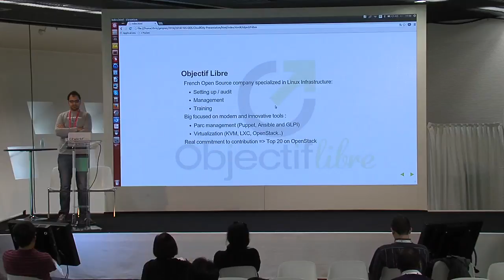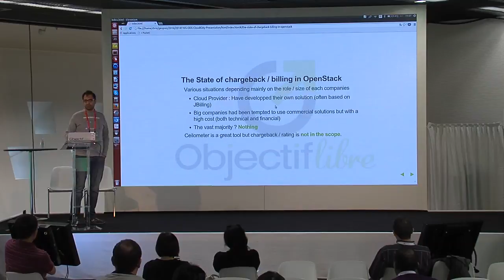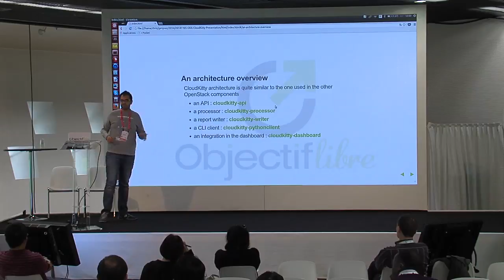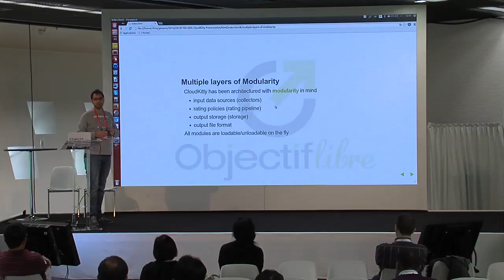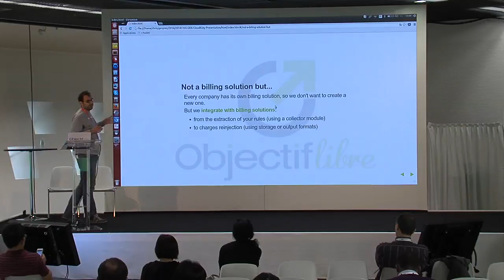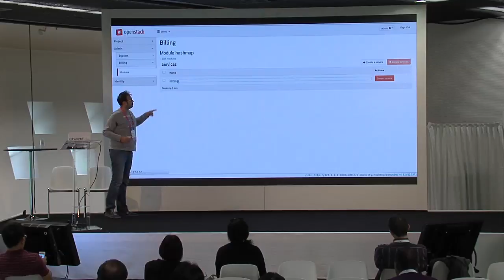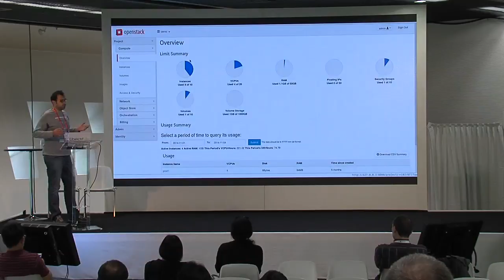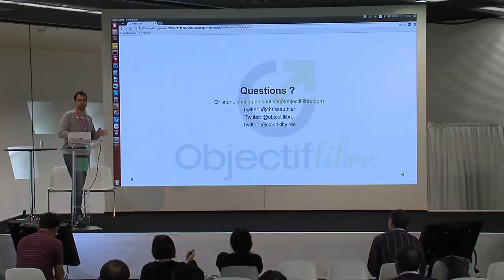Sponsor Demo Theater - Objective Libre: CloudKitty, Open Source Rating Component for OpenS